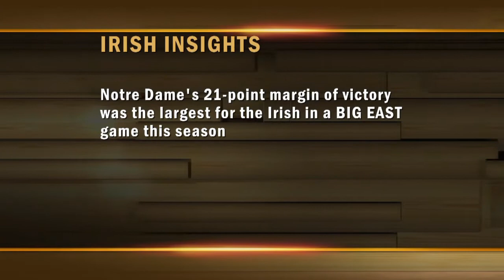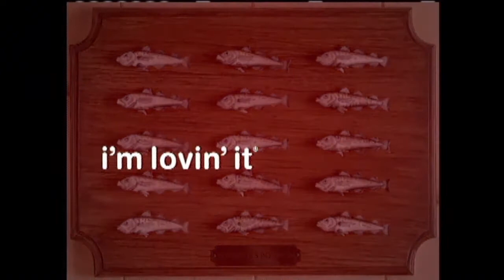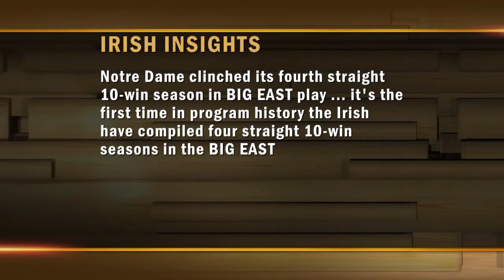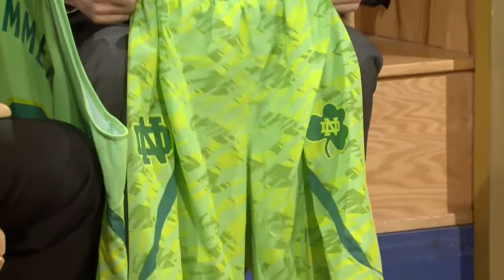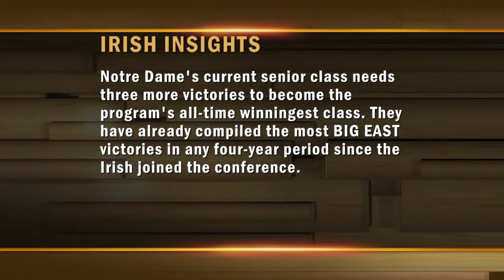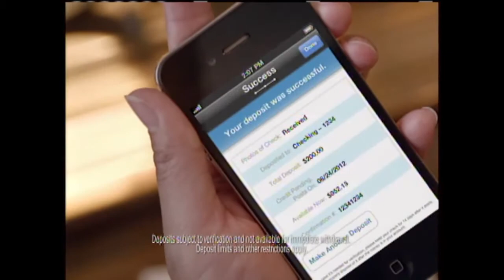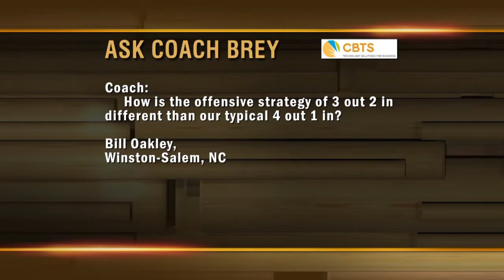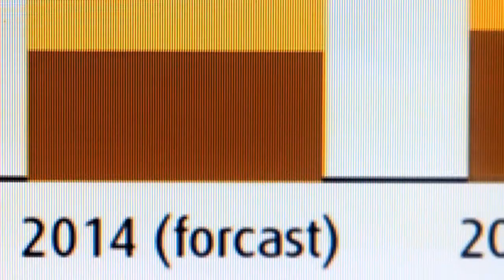2012-13 Inside Notre Dame Basketball - Show #11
Inside Notre Dame Basketball takes a look at the team's key BIG EAST victory over Cincinnati and previews the final home game of the season - senior night - against St. John's on March 5, 2013.